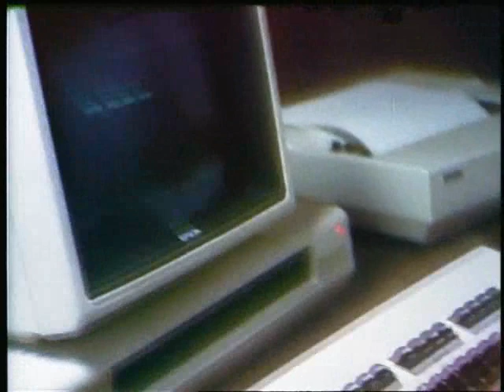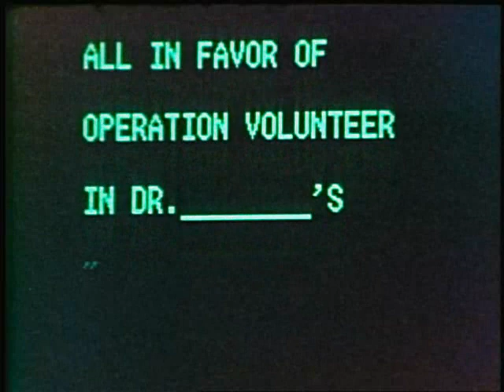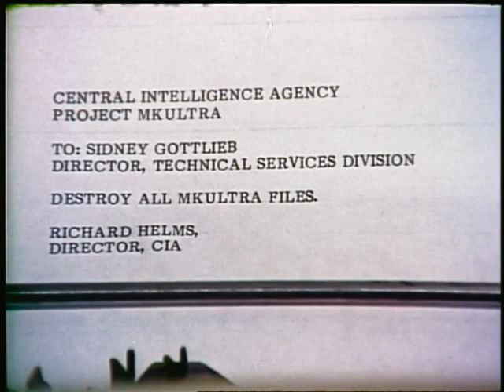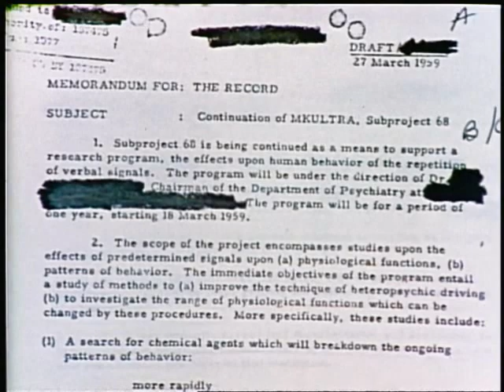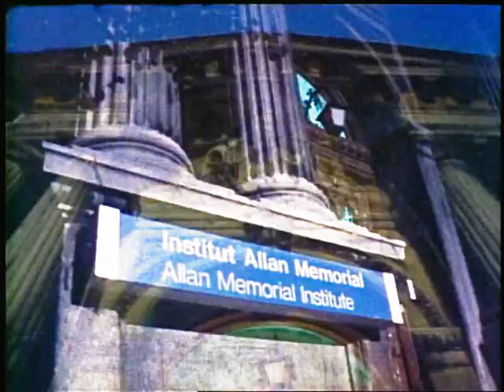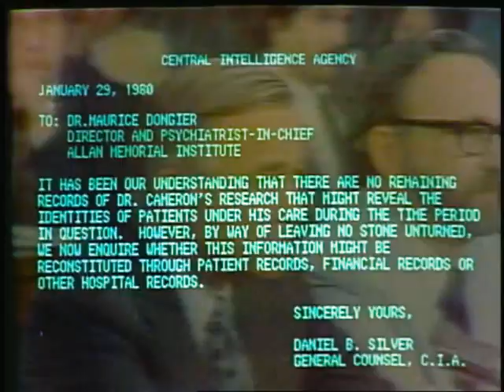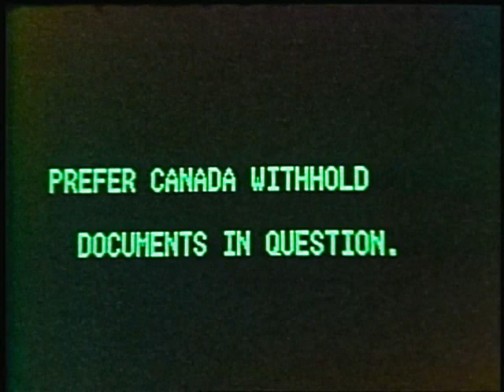MK ULTRA 1984 CIA Brainwashing Experiments Psychic Driving ⚫ Nashville Shooter?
Found this program from the Canadian CBC News back in 1984, an investigative program called "The Fifth Estate". Former patients who were subjected to CIA and Canadian government-funded brainwashing experiments at Montreal's Allan Memorial Institute launched lawsuits against the U.S. government. They claimed their lives were destroyed as a result of the experiments.The CIA secretly tested the effects of LSD in combination with other potentially dangerous drugs and electro shock therapy on human test subjects, perfecting the dark art of mind control techniques undoubtedly still in use to this day. I wonder how many of these techniques are being used in the media today to groom or "psychically drive" young people like the recent school shooter in Nashville.